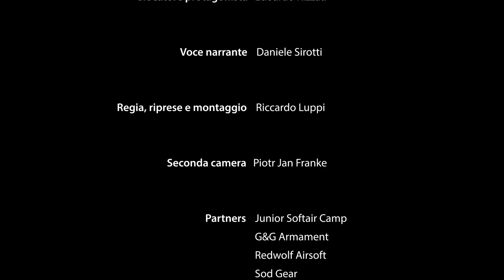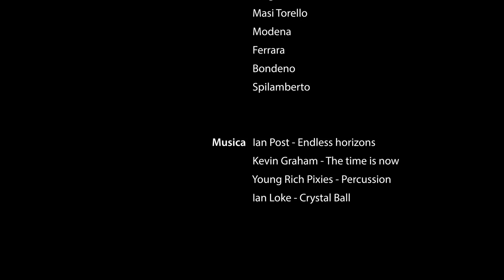Airsoft - Ai Confini del Gioco Tattico • Progetto Tesi di Laurea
Ho voluto rendere pubblico il video che ha fatto parte del mio progetto di tesi di laurea, sperando possa in qualche modo aiutare tutti quelli che sono titubanti e non conoscono il nostro mondo.